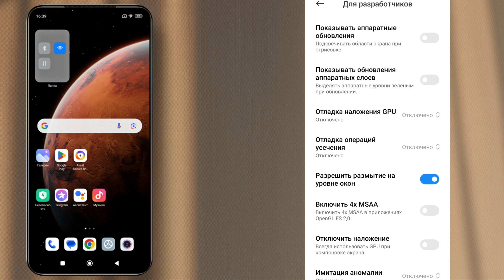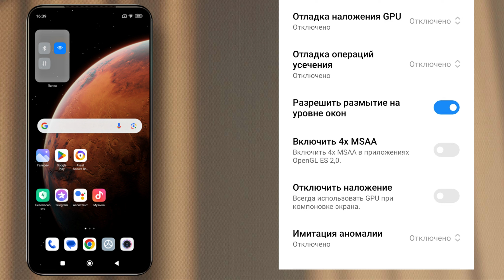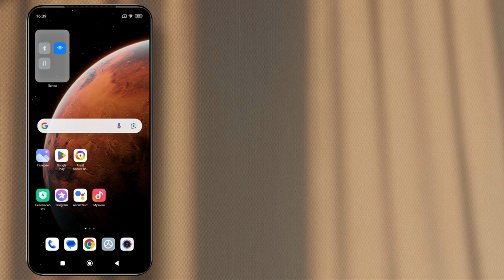МОЩНОЕ УСКОРЕНИЕ ВАШЕГО ТЕЛЕФОНА! ВКЛЮЧИ ЭТИ СКРЫТЫЕ НАСТРОЙКИ И ВСЕ ЗАВИСАНИЯ ПРОПАДУТ